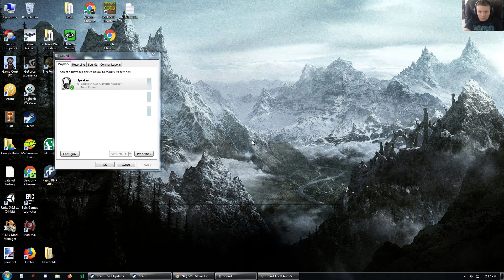Grand Theft Auto V | Cop mod | thx for around 35 subs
GPU: GeForce GTX 970
CPU: Intel(R) Core(TM) i7-4770K CPU @ 3.50GHz
Memory: 32 GB RAM (31.89 GB RAM usable)
Current resolution: 1920 x 1080, 60Hz
Operating system: Microsoft Windows 7 Professional